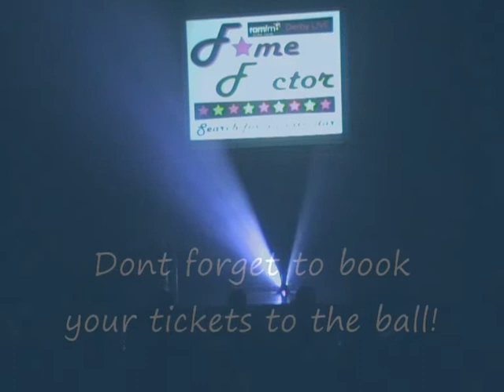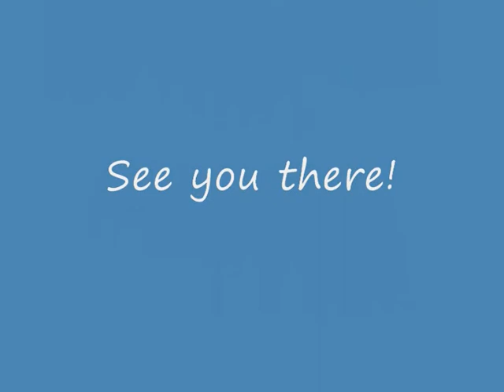Adam Thornewill Fame Factor Final Performance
Fame Factor is a Talent search to find a panto star to appear along side Neil Morrissey in Cinderella at the Derbylive Assembly Rooms this Christmas.  To get your ticket to the ball check out the DerbyLive